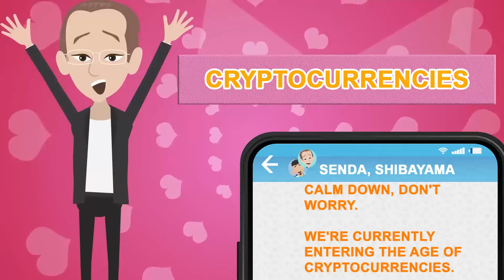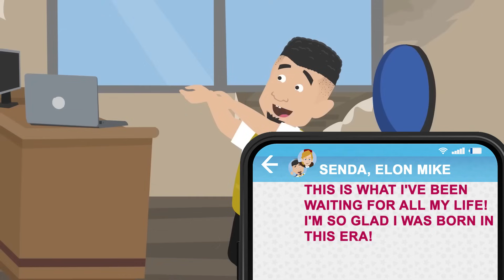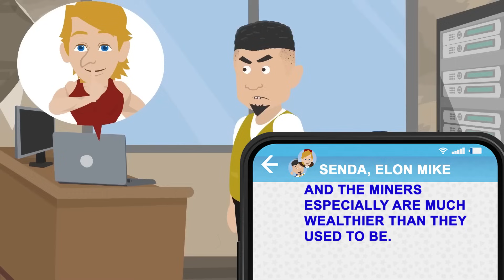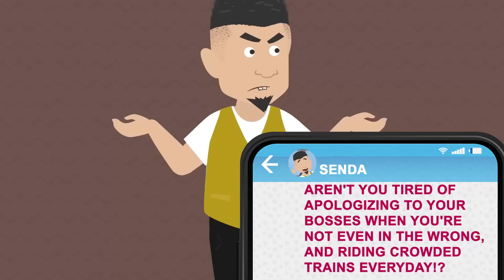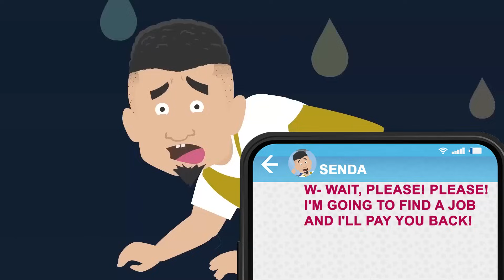My neighbor was stealing my electricity so I got revenge on him